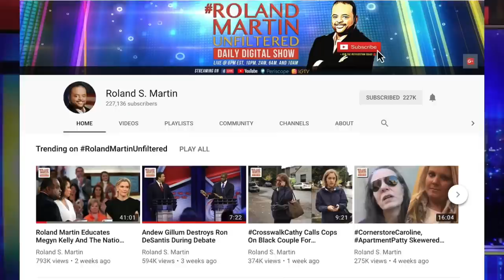Barr Releases 4-Page Summary Of Mueller Report, But Trump Is Still In Legal Jeopardy, Here's Why ...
After 675 days, Special Counsel Robert Mueller’s investigation is over. But President Donald Trump’s legal troubles are far from finished.

What has ended is the Department of Justice’s investigation into Russia’s role in the 2016 presidential election, which began after the United States assessed that Moscow had intervened in the vote to tip the election in Trump’s favor. Both Trump and Russia have consistently denied this.

Mueller’s investigation has led to 215 criminal charges, 38 indictments or pleas, and five prison sentences so far. His probe ensnared Trump’s business associates, many of whom had become involved in his political career, including his former personal lawyer Michael Cohen and former campaign chairman Paul Manafort.